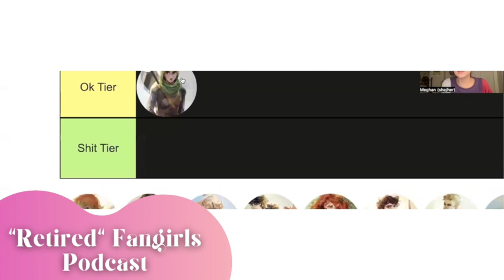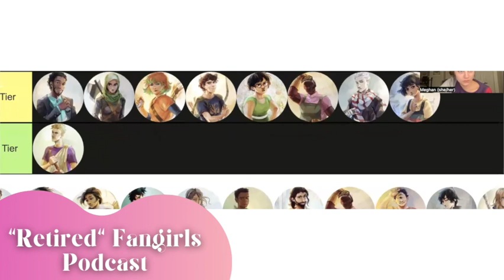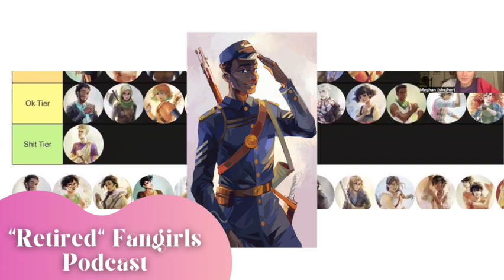RIORDANVERSE CHARACTERS TIER LIST (WITH BARELY ANY KNOWLEDGE!) -"RETIRED" FANGIRLS PODCAST EP. 10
Welcome back to the tenth episode of our podcast, "Retired" Fangirls! ✨
Watch us rank the Riordanverse characters with absolutely no knowledge on anything past the Heroes of Olympus!

Before you watch, please note! We do sincerely apologize for misgendering two characters. We didn’t do any research ahead of time before making this tier list. Also, the screenshare didn’t show the full screen so we apologize that it’s difficult to watch.

Your hosts, Caele and Meghan, are so happy that you’re here. :) We’re here to entertain you with fun conversation, discussing whatever is on our mind - from multifandom/nerdy/pop culture topics to reminiscing on our old Percy Jackson days to girl talk to navigating life post-college. WE LUV YOU! 🤍

Video Timestamps:
0:00-1:08 Intro
1:08-3:23 Our online haters
3:23-3:38 Tier list: Rick Riordan characters
3:39-4:38  Meghan’s updates: Webkinz & her Taylor Swift birthday soon
4:38-5:27 Caele’s recent watches: Insidious movies & No Hard Feelings
5:27-6:48 Content warning
6:48-34:59 Tier list: Rick Riordan characters
34:59-36:09 Goodbye